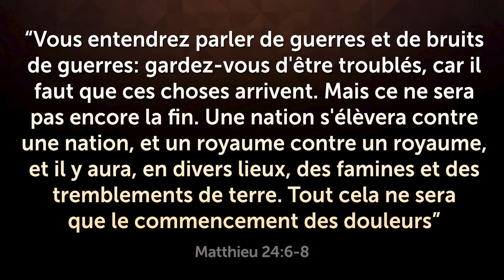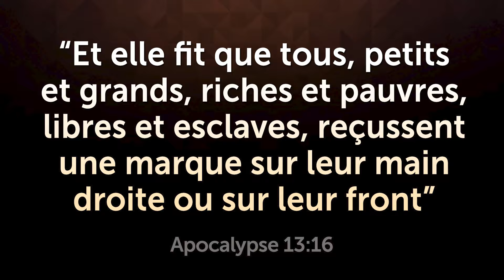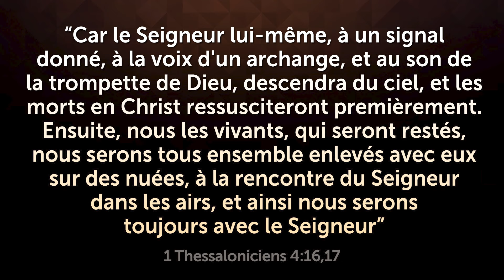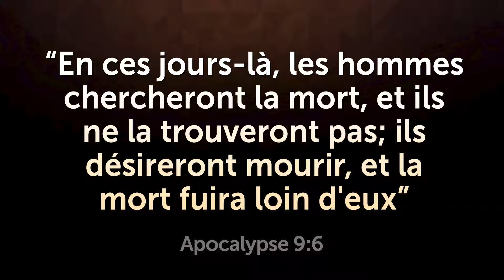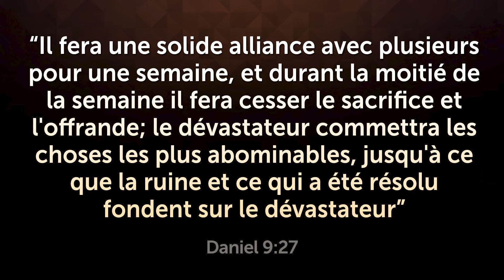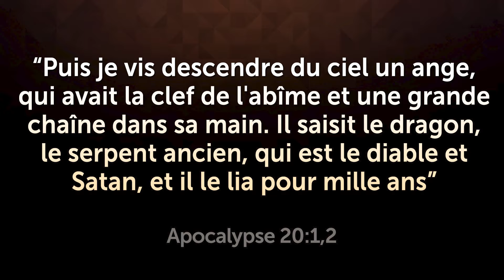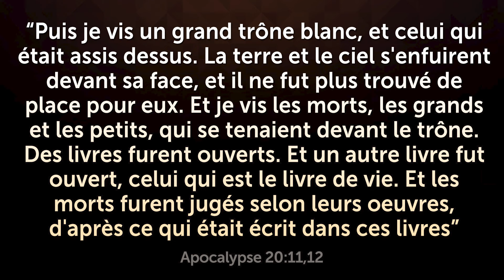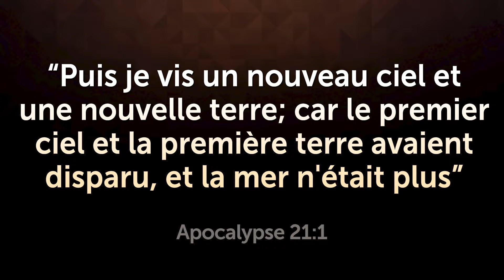Les SIGNES deviennent de plus en plus CLAIRS, mais les GENS préfèrent les IGNORER